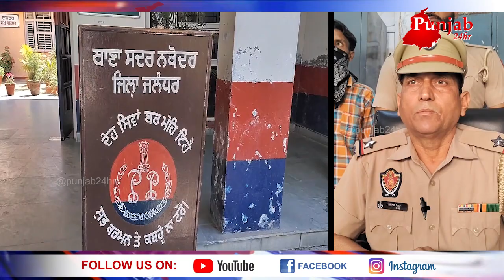ਮਾਸੀ ਭਾਣਜੇ ਦੀਆਂ ਕਰਤੂਤਾਂ ਹੋਇਆਂ ਜਦੋਂ ਜਾਗ ਜਾਹਿਰ। .ਘਰਦਿਆਂ ਦੇ ਵੀ ਉਡੇ ਹੋਸ਼